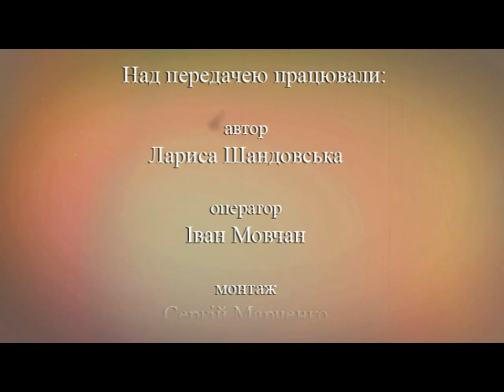Здолати все (Вечерков) 20.12.16